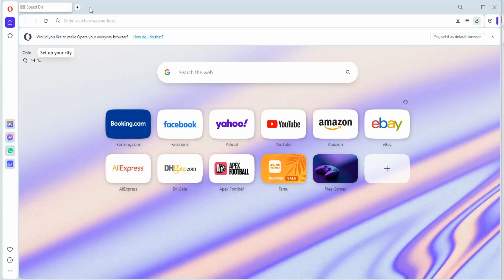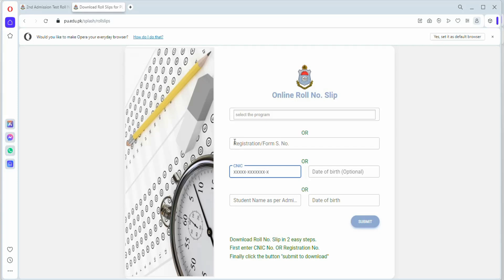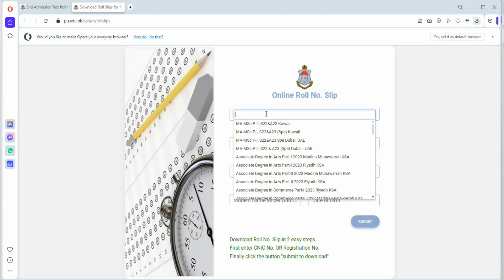Roll No. Slips 2nd Admission Test Punjab University | Foreign Roll No. Slips | Arab Countries Slip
Punjab University (PU) Lahore has announced to conduct PU Admission Test for admission in all undergraduate degree programs for session 2024. ECAT and NUST Test will also be acceptable for admission in Engineering programs and LAT and PU Admission Test will be required for LLB admissions. PU Admission Test is mandatory for all other programs. The last date to apply is 17 May, 2024 and the test date is 09 June, 2023.
2nd Test Roll No. Slips Download krny ka tareka
Punjab University Entry test roll number slip 2024

   • 9th or 10th class ka syllabus kya hai...

   • A Biggest Breaking news of Students A...

   • ADP Arts/Science Roll Number Slips | ...

   • Govt  of Punjab ka Students k liye bi...

Punjab University main admission k liye apply kesy kren
Punjab University admission test 2024
Punjab University main online apply krny ka tareka
Punjab University
Punjab University main online apply kesy karen